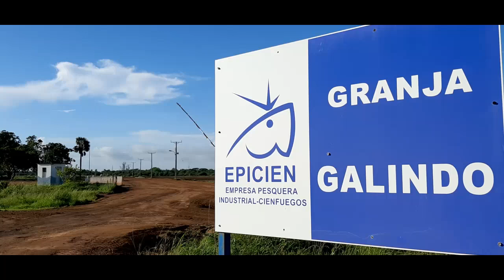Acometen en Cienfuegos inversión capital para la recuperación de estanques para desarrollo acuícola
Como parte del desarrollo acuícola de Cienfuegos se acomete  una reparación capital en 16 estanques de la presa Galindo. La Empresa Constructora de Obras de Ingeniería número 12 junto a otras fuerzas especializadas están por concluir la obra.